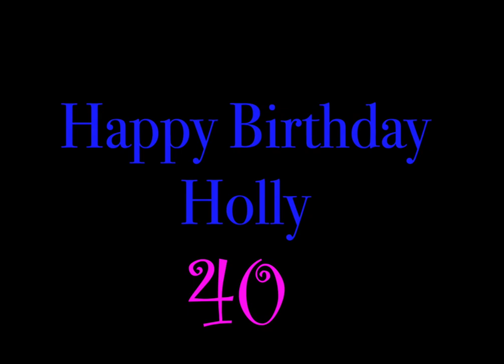Birthday 40 Years, Holly Grace Kampsen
Celebrating Holly's 40th Birthday